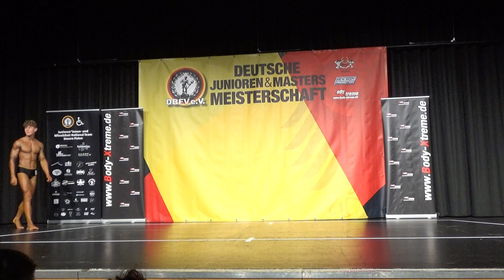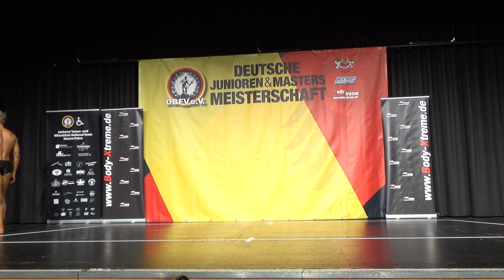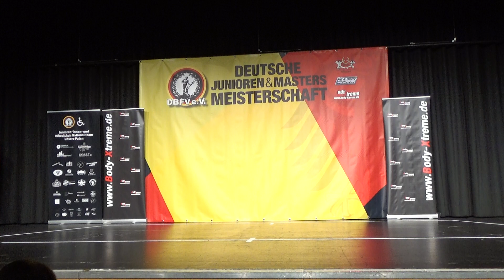DBFV Int Deutsche Jugend,Junioren&Masters 2023 1